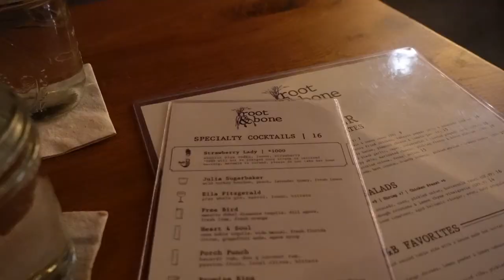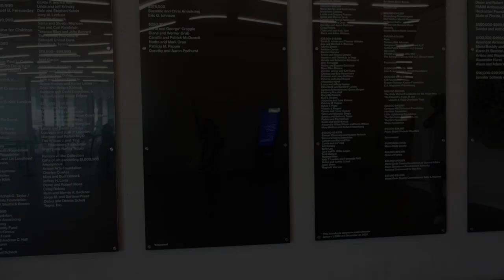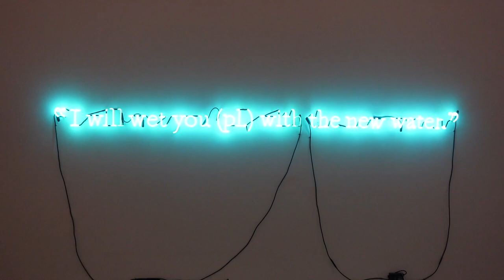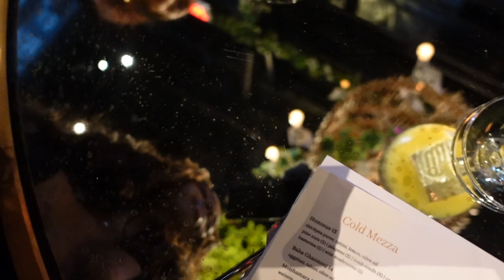BIRTHDAY VLOG: MIAMI TRIP, BDAY DINNER W/ THE GIRLS & MORE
◦ AGE: 26
◦ ZODIAC: Cancer ☼ Scorpio ☽ Libra ⇡
◦ RACE: African-American
◦ HEIGHT: 5'2 (fine too)
◦ HOMETOWN: DC